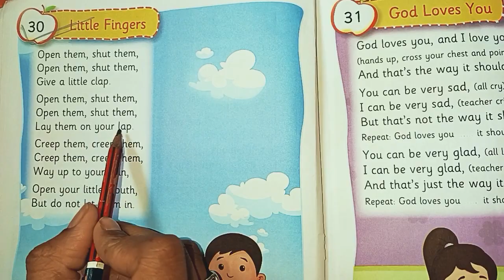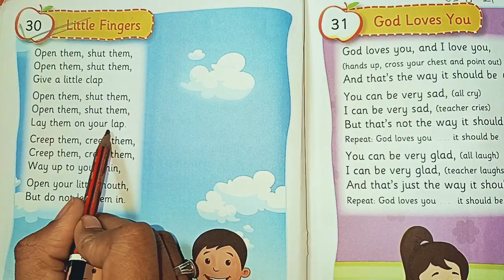Little Fingers | Open them shut them | Lkg | Poem | English | Pre-school | Rhymes and songs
Little Fingers
Open them shut them
Lkg
ukg
jr. kg
sr. kg
Poem
English
Pre-school
Rhymes and songs